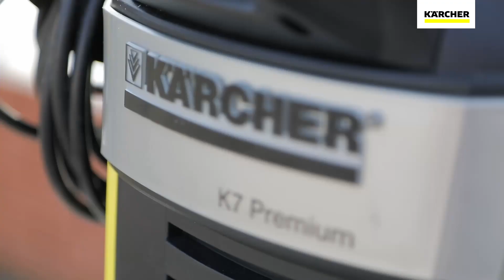Технологии "Керхер" – очистка центральной эстрады парка "Сокольники"!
Скоро лето, и инфраструктура популярных мест общественного отдыха должна выглядеть идеально! Заботясь о чистоте и комфорте отдыхающих, компания Karcher уже не первый год принимает участие в мероприятиях по очистке центральной эстрады московского парка «Сокольники».

Большой объем накопившихся за зиму загрязнений из-за расположения эстрады под открытым воздухом требует особого подхода. Было решено использовать мойки высокого давления Karcher K 7. С помощью этих устройств удалось быстро и качественно привести в порядок сцену, танцпол, скамейки и другие объекты.
И вот, сезон открыт - добро пожаловать!

Узнать больше о продуктах Karcher, задать вопрос консультанту "Керхер" можно

Компания "Керхер" – лидер на мировом рынке уборочной техники, аппаратов высокого давления, пылесосов, пароочистителей, подметальных и поломоечных машин, автомобильных моечных установок, аппаратов для чистки сухим льдом, систем водоочистки, насосов и системы полива, чистящих средств и принадлежностей.

 Karcher - когда чистота превыше всего.